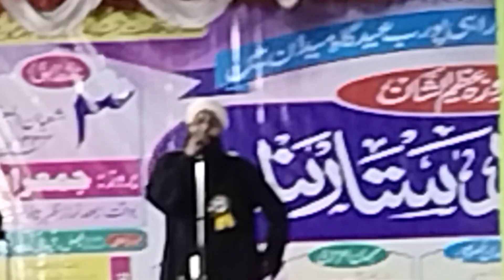Molana shohra ka byan naat hamd shehr💥🔥⭐🌟👀👁️💀😸🌀🚠🧑‍🤝‍🧑👭🕋🕋🕋🕋🕋🕋🌇🌃🏙️